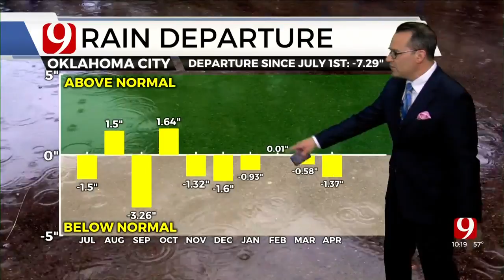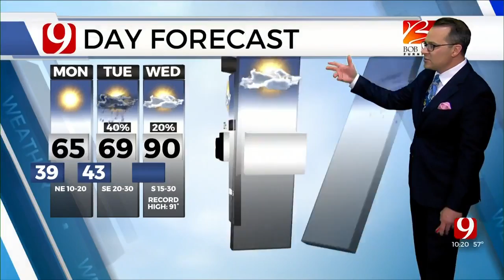Monday Forecast With Justin Rudicel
Meteorologist Justin Rudicel with the Monday forecast from the Bob Mills Weather Center.